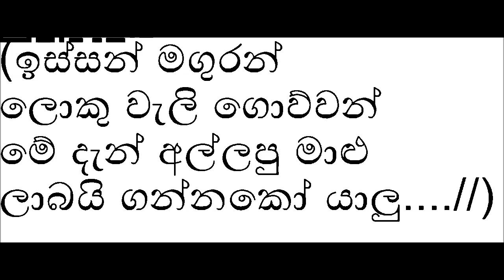Issan Maguran Karaoke Without Voice by Anton Rodrigo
මෙම චැනලයේ ගීතවල මුල් අයිතිකරුවන් හට එම ගීතවල ආදායමෙන් කොටසක් ගෙවීමට මා බැදී සිටී.ඔබව සම්බන්ද කර ගැනීමට අපහසු වූ හෙයින් මේ අංකයට වට්ස්අප් හරහා සම්බන්ද වන්න.කරුනාකර කොපිරයිට් ස්ට්‍රයික් කිරීමෙන් වලකින මෙන් කාරුනිකව ඉල්ලා සිටිමි.(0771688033) track made by suraa tracks pls subscribe#karaoke issan maguran#
sura tracks sinhala karaoke,without voice,most populer karaoke,new karaoke,sinhala karaoke songs,sinhala music tracks without voice issan maguran loku weli gowwan by anton rodrigo